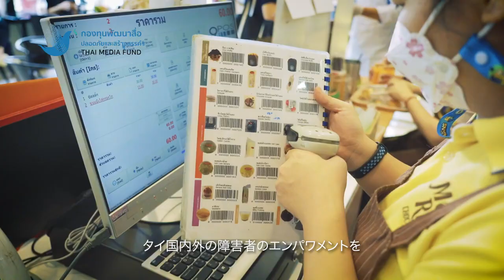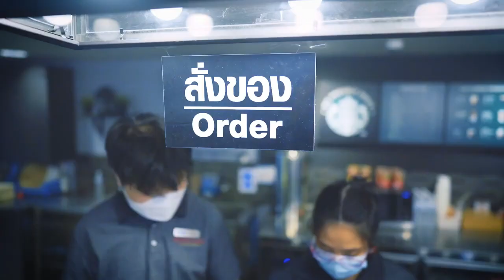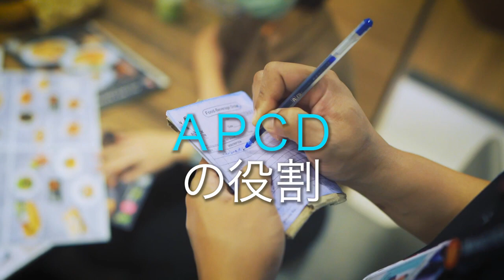The Asia Pacific Development Center on Disability APCD Sub JAPAN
The Asia-Pacific Development Center on Disability (APCD)
success in Disability-Inclusive Business. Good things ahead.
ศูนย์พัฒนาและฝึกอบรมคนพิการแห่งเอเชียและแปซิฟิก
ประสบความสำเร็จในการส่งเสริมธุรกิจที่คนพิการมีส่วนร่วมช่วยกัน
ผลักดัน สิ่งดี ๆ ให้กับสังคม